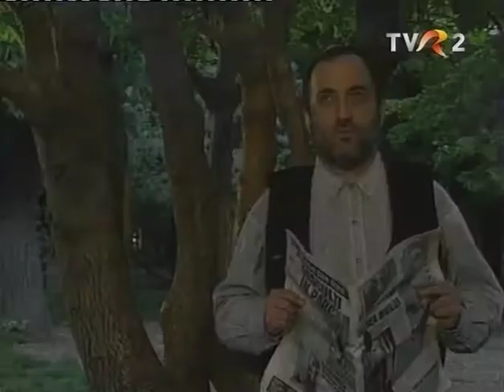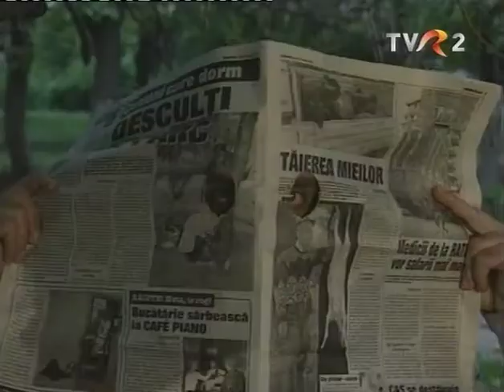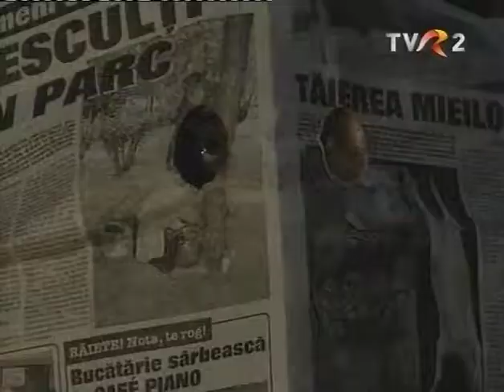Căsătorie Imposibilă-Episodul 9 "Un banchet de neuitat"